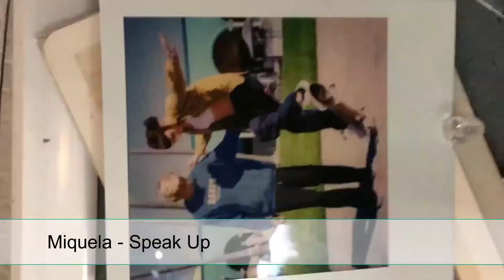Pop Hits 2020🔥New Sound Hits🔥Top Songs March🔥part 13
Pop Music 2020🔥50 New Sound Hits🔥Top Songs March🔥part 13
Good day my friends. I present to you new songs this week. These hits will not leave you indifferent. These hot March tracks blew up the world charts. Listen and add to your collection.

0:04 - Антон Токарев - Читайпогубам
0:13 - September 87 & Dream Fiend - Light Years
0:18 - Upchurch - Roots Run Deep
0:25 - Kodaline - Sometimes
0:32 - Такие Дела - Лайков не будет
0:39 - YFN Lucci - Dec 23rd
0:45 - Gibbs - Waiting For Lonely
0:52 - Delia - Vreau La Tara
0:59 - Влад Соколовский - Найти себя
1:06 - L.E.J - Tous les Deux
1:13 - JL - Petty Bop
1:20 - Jovani ft. Dvniel - Half Life
1:27 - AMMARA BROWN - LOYAL
1:34 - Ханна - Трогать запрещено
1:41 - ANASTASIJA - VOLIM TE
1:48 - Carla's Dreams - Deliric-Dependent
1:55 - Jonathan McReynolds - People
2:02 - Rich The Kid - No Loyalty
2:09 - Social Animals - Get Over It
2:16 - Тилэкс - ПОНАРОШКУ (При уч. Karrambaby)
2:23 - Oliver Heldens & Mesto - The G.O.A.T.
2:30 - Glass Animals - Your Love (Déjà Vu)
2:37 - Юлия Беретта - Богиня
2:44 - Luke Bryan - One Margarita
2:50 - Ozuna x Willy -Temporal | Capítulo 6
2:58 - MANDY ft. Jelle Van Dael - We Are Warriors
3:05 - Papa Roach - Top of the World
3:12 - Liviu Teodorescu - Mi-ai Pus Ceva In Pahar
3:19 - YNW Melly ft. Juice WRLD - Suicidal (Remix)
3:26 - Fuerza Regida - Lo Estoy Pensando
3:32 - Miquela - Speak Up
3:40 - кис-кис - весна
3:46 - Tech N9ne - Outdone
3:53 - Nothing But Thieves - Is Ever
4:00 - Duke Deuce ft. Lil Jon, Juicy J & Project Pat - Crunk Ain’t Dead Remix
4:07 - Pol Granch - Millonario
4:15 - Discrepancies - Control
4:21 - YehMe2 ft. Masayoshi Iimori & BlumBros - Feelin' Myself
4:28 - Navras - Save Me
4:35 - Kenny Chesney - Here And Now
4:42 - Thomas Rhett ft. Jon Pardi - Beer Can’t Fix
4:49 - Tropic Gold - Need To Know
4:56 - Edward Maya x Vika Jigulina - DESERT RAIN REMIX (AlcyonX)
5:03 - Usher ft. Ella Mai - Don't Waste My Time
5:10 - Velix & Playmen ft. Christos Mastoras - Silver Moon
5:17 - Mulatto ft. Saweetie & Trina - B-tch From Da Souf (Remix)
5:24 - ZZ Ward - The Dark
5:31 - Lagum - Hoje Eu Quero Me Perder
5:38 - TINI & Ovy On The Drums - YA NO ME LLAMES
5:45 - Adaro ft. Mark Vayne - Dynamite

Бригадный Подряд - Как в первый раз
Lenny - Figure It Out
Илья Огурцов - Бестия
The Marias - Jupiter
WARBRINGER - The Black Hand Reaches Out
Tate McRae - that way
What We Lost - Lungs
Mild Orange - Freak In Me